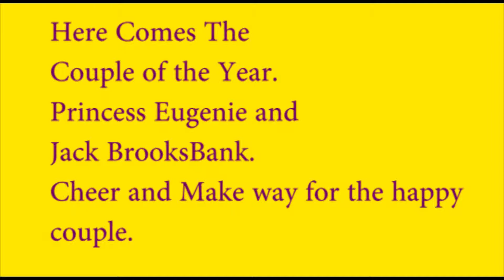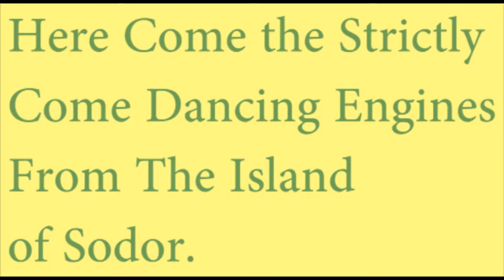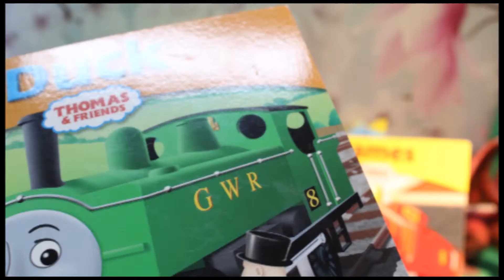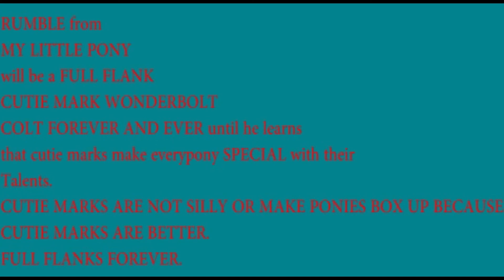Daisy's Wedding Special On Halloween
Inspired by Princess Eugenie and Jack's Wedding at the weekend and Strictly Come Dancing.  Kristian has worked hard on this film to make sure everything on the video is his own IP and creation.  He decided to opt for caption cards and some voice over.

Created with:

Dragonframe
Canon DSLR 1200/1300
Adobe Photoshop